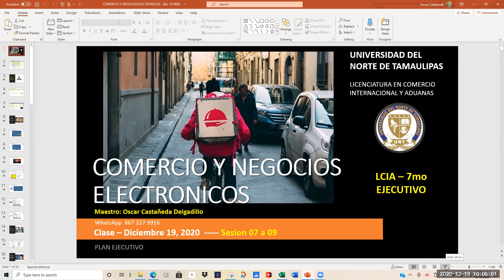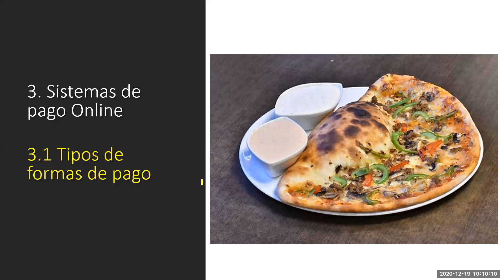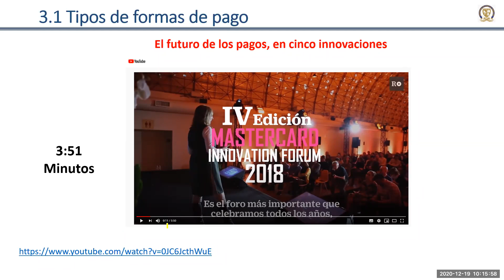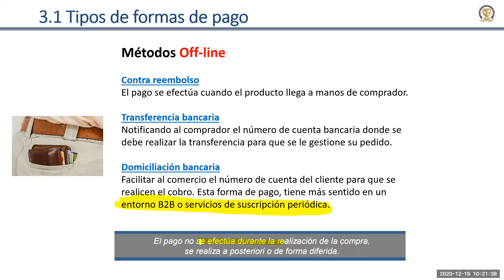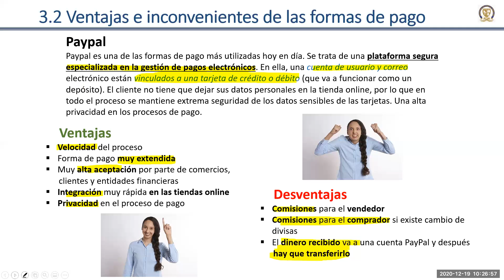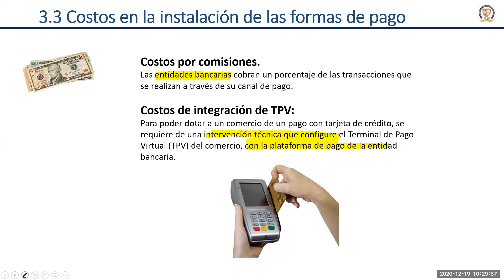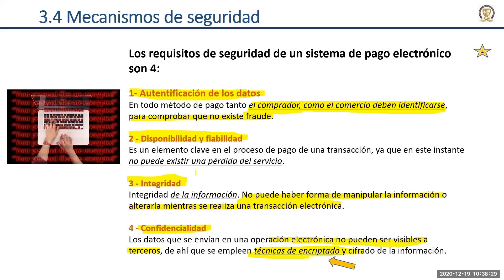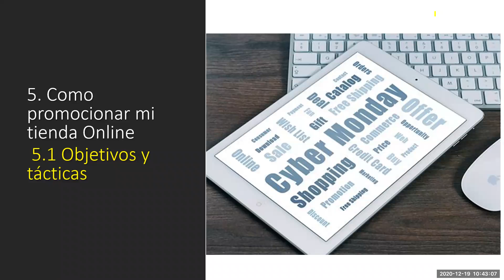UNT LCIA 7mo EJECUTIVO -COMERCIO Y NEGOCIOS ELECTRONICOS DIC192020 SESION 07 - MII OSCAR CASTANEDA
Clase de UNT
Carrera LCIA 7mo - Ejecutivo
Materia: Comercio y Negocios Electrónicos
Fecha: 19 DE DICIEMBRE 2020
SESION: 07
Maestro: MII Oscar Castañeda Delgadillo